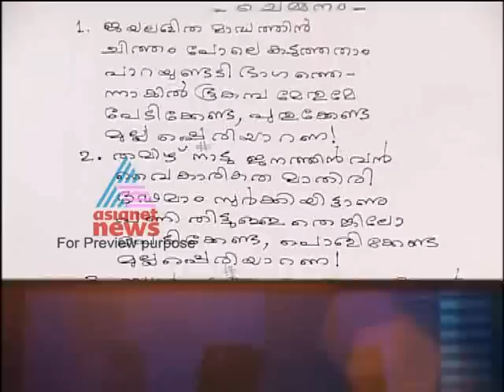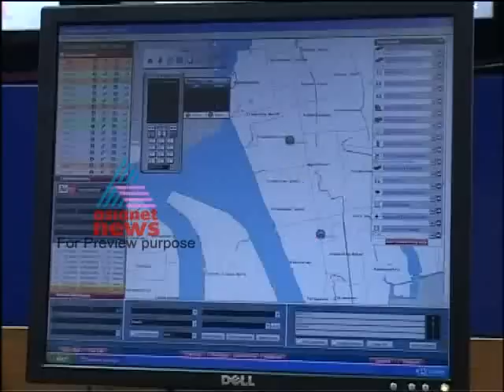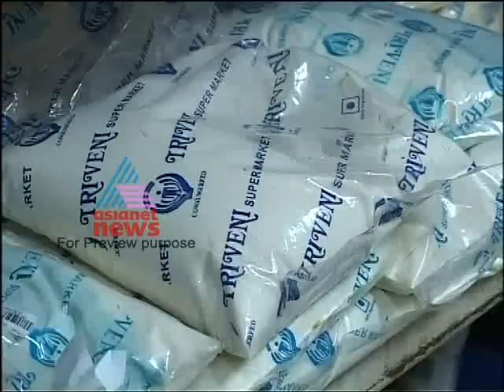Automated Transport System -City Ttime Dec 27, Part1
Top stories:
Automated Transport System
Consumerfed register record sales
Chemmanam Chacko kavitha on Mullaperiyar issue